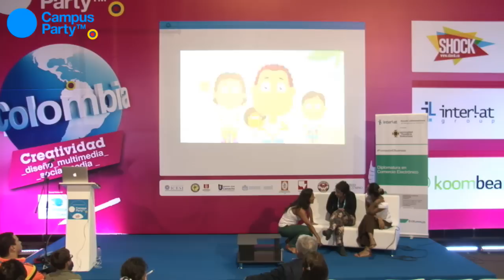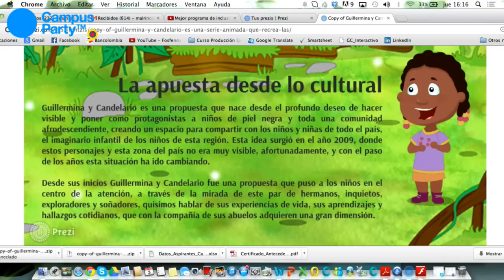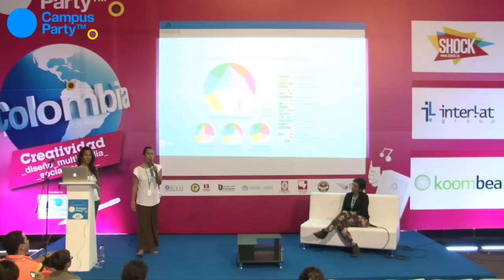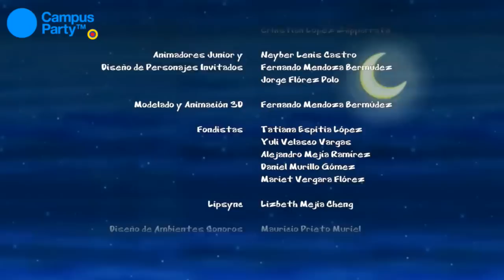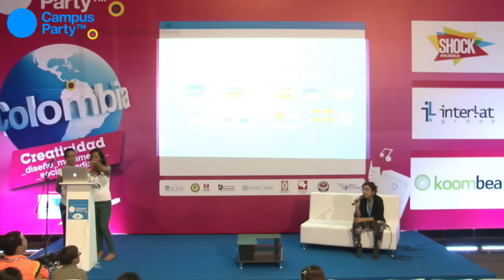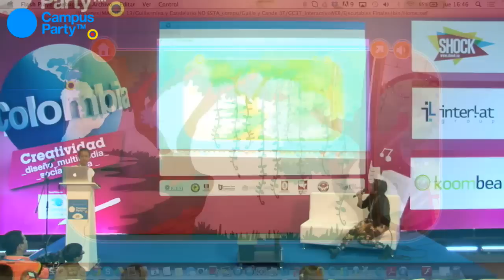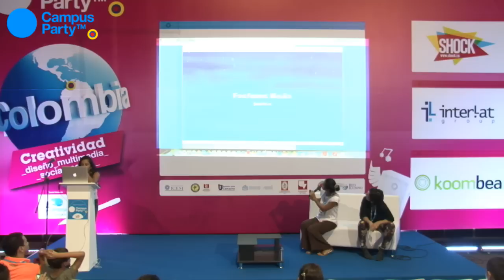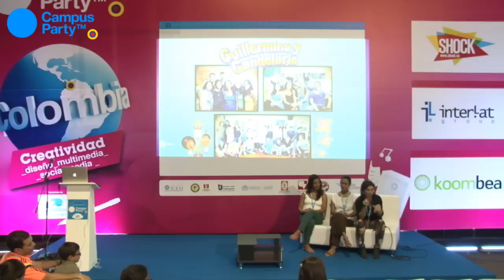CPCO7 - Creatividad - Guillermina y Candelario, una propuesta crossmedia para la audiencia infantil